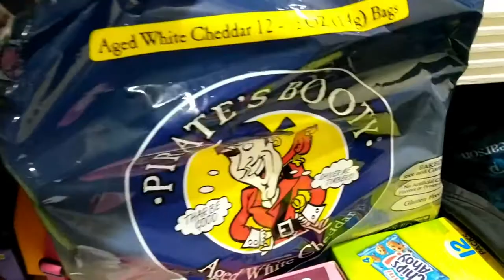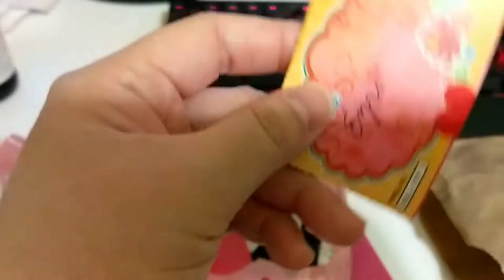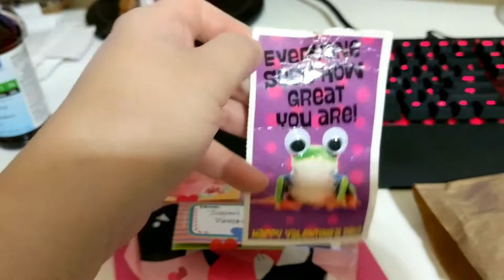Vlog: New Asian market in town (February 17, 2018)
For years now, we've been relying on this one asian supermarket that's about 14 miles away. Because it is so far and out of the way for us, we only go there when we really have to get some ingredient that's not available at HEB. But now that this H-Mart has opened, we can now go there almost every weekend if we want to! It's just 1 mile away from where HEB is. Yay!